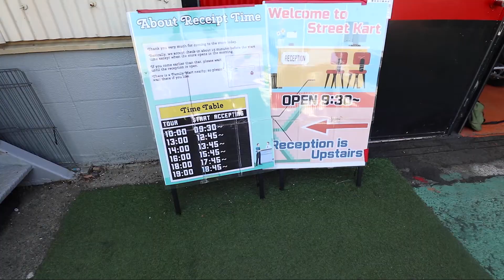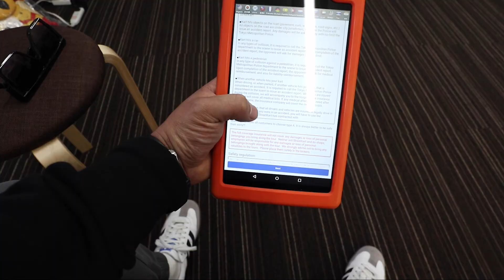Real Life Mario Kart in Tokyo, Japan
This video was taken in 2020.  Yes I know, I'm slacking.  This was in January before the pandemic.  This was the highlight of my whole Japan trip.

Song Producer: Josef Bel Habib
Camera: Canon R6
Lens: Canon 15-35 RF
Audio: Rode Video Mic Pro
Editing Software: Adobe Premiere